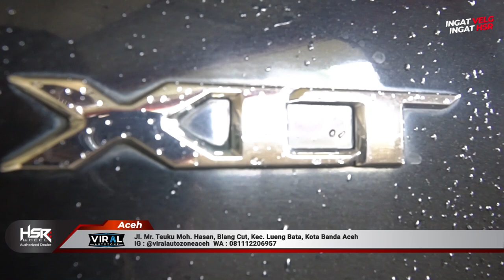Modifikasi Ford Ranger & Honda All New Brio, Hitam Mewah Tapi Sangar!